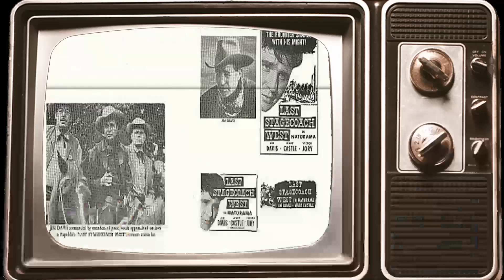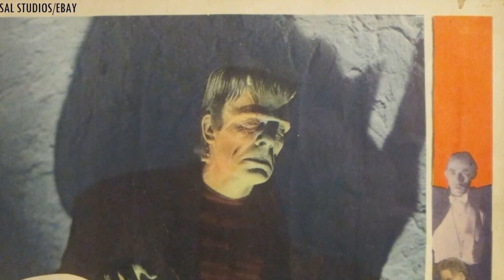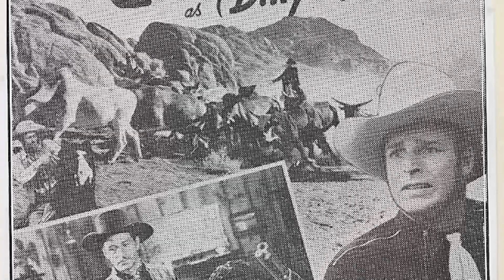Unraveling Glenn Strange: Rare Images & Hollywood Mysteries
Step back in time with me as we pay tribute to one of Classic Hollywood's brightest stars - Glenn Strange. 🌟 From captivating performances to timeless elegance, Glenn Strange's influence on the silver screen remains unrivaled.

🎥 Join me as we uncover the stories behind Glenn Strange's most iconic roles and the moments that shaped their legendary journey. 🌠

🎬 Lights, camera, and let's immerse ourselves in the magic of Classic Hollywood with Glenn Strange leading the way. ✨🎭
Filmography:
Gunsmoke
Petticoat Junction
The Adventures of the Spirit
The Cardinal
Rawhide
The Rifleman
Tales of Wells Fargo
Wagon Train
Thriller
The Untouchables
Sugarfoot
The Life and Legend of Wyatt Earp
Colt .45
Maverick
Cheyenne
The Jayhawkers!
Last Train from Gun Hill
26 Men
General Electric Theater
Alias Jesse James
The Californians
Death Valley Days
Sky King
Mackenzie's Raiders
Frontier Doctor
Terror in a Texas Town
Quantrill's Raiders
The Restless Gun
Sergeant Preston of the Yukon
Gunfire at Indian Gap
The Bob Cummings Show
Jailhouse Rock
Casey Jones
Last Stagecoach West
Gunfight at the O.K. Corral
The Adventures of Rin Tin Tin
The Halliday Brand
Judge Roy Bean
Annie Oakley
The Adventures of Jim Bowie
The Fastest Gun Alive
The Cisco Kid
Backlash
The Adventures of Champion
The Gene Autry Show
The Vanishing American
Buffalo Bill, Jr.
The Kentuckian
The Road to Denver
The Lone Ranger
The Lone Ranger Story
Treasure of Ruby Hills
Public Defender
Cattle Queen of Montana
Fireside Theatre
The Joe Palooka Story
Stories of the Century
Gypsy Colt
The Colgate Comedy Hour
Jubilee Trail
The Range Rider
Your Favorite Story
Escape from Fort Bravo
All the Brothers Were Valiant
Calamity Jane
The Veils of Bagdad
Devil's Canyon
The Great Sioux Uprising
Born to the Saddle
Craig Kennedy, Criminologist
The Lawless Breed
The Abbott and Costello Show
Montana Belle
Chevron Theatre
Hopalong Cassidy
The Lusty Men
Space Patrol
Wagons West
I Dream of Jeanie
Trigger Tales
Callaway Went Thataway
Texas Carnival
The Red Badge of Courage
The Adventures of Kit Carson
Comin' Round the Mountain
Double Crossbones
Vengeance Valley
Surrender
Comanche Territory
Master Minds
The Gal Who Took the West
Roll, Thunder, Roll!
Rimfire
Disaster
Red River
A Southern Yankee
Abbott and Costello Meet Frankenstein
The Gallant Legion
Four Faces West
California Firebrand
The Fabulous Texan
The Wistful Widow of Wagon Gap
Heaven Only Knows
Wyoming
Brute Force
The Sea of Grass
Sinbad, the Sailor
Beauty and the Bandit
Up Goes Maisie
House of Dracula
Saratoga Trunk
Bad Men of the Border
Renegades of the Rio Grande
Can't Help Singing
Harmony Trail
House of Frankenstein
Alaska
Trail to Gunsight
The San Antonio Kid
Silver City Kid
Forty Thieves
Sonora Stagecoach
Twilight on the Prairie
The Contender
Valley of Vengeance
The Monster Maker
Knickerbocker Holiday
The Woman of the Town
Death Valley Rangers
False Colors
Bullets and Saddles
Return of the Rangers
Arizona Trail
The Kansan
Black Market Rustlers
Cattle Stampede
The Desperadoes
Action in the North Atlantic
Western Cyclone
The Black Raven
Mission to Moscow
Wild Horse Stampede
Prairie Chickens
Haunted Ranch
The Kid Rides Again
Little Joe, the Wrangler
Beyond the Line of Duty
Army Surgeon
The Mummy's Tomb
Overland Stagecoach
Bandit Ranger
Texas Trouble Shooters
Come on Danger
Juke Girl
Down Texas Way
Romance on the Range
The Mad Monster
Boot Hill Bandits
Rolling Down the Great Divide
The Spoilers
Sunset on the Desert
Sundown Jim
Billy the Kid Trapped
Raiders of the West
Stagecoach Buckaroo
Western Mail
The Lone Rider and the Bandit
Billy the Kid's Round-Up
Dude Cowboy
Lone Star Law Men
Go West, Young Lady
Arizona Cyclone
California or Bust
The Driftin' Kid
The Bandit Trail
Billy the Kid Wanted
Westward Ho-Hum
Badlands of Dakota
Wide Open Town
Fugitive Valley
Riders of Death Valley
Saddlemates
The Kid's Last Ride
San Francisco Docks
The Fargo Kid
Three Men from Texas
Bar Buckaroos
Wagon Train
Triple Justice
Wyoming
Stage to Chino
Land of the Six Guns
The Cowboy from Sundown
Pals of the Silver Sage
Covered Wagon Trails
Dark Command
Rhythm of the Rio Grande
Teddy the Rough Rider
Pioneer Days
Days of Jesse James
The Llano Kid
Overland Mail
Law of the Pampas
Ride, Cowboy, Ride
Cupid Rides the Range
Oklahoma Terror
Range War
The Fighting Gringo
Across the Plains
Blue Montana Skies
The Night Riders
Rough Riders' Round-up
The Lone Ranger Rides Again
The Phantom Stage
Flying G-Men
Arizona Legion
Honor of the West
Ghost Town Riders
California Frontier
Gun Packer
Prairie Justice
Guilty Trails
The Mysterious Rider
Black Bandit
The Mexicali Kid
In Old Mexico
Sunset Trail
Prison Break